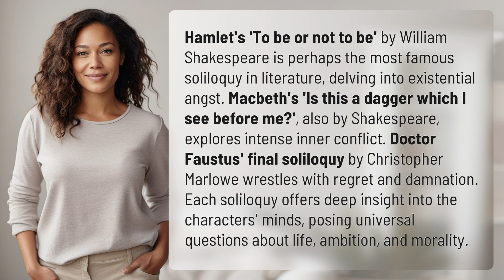What are the most famous soliloquies in literature?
Exploring Famous Soliloquies in Literature 👉 Famous Soliloquies 👉 Delve into the iconic soliloquies from Shakespeare and Marlowe, exploring existential angst, inner conflict, and regret in literature.

Laura S. Harris (2024, May 24.) What are the most famous soliloquies in literature?
    🌐 AskAbout.video